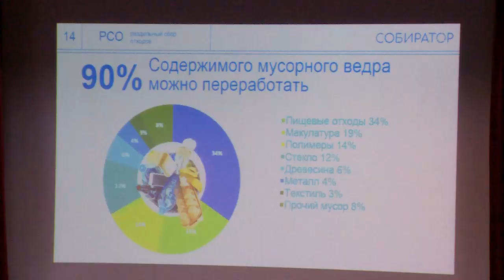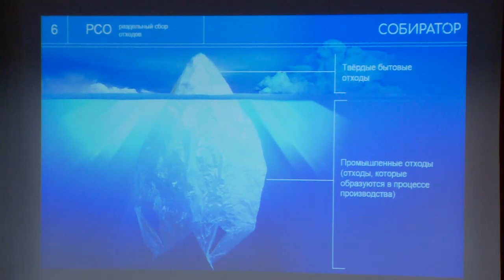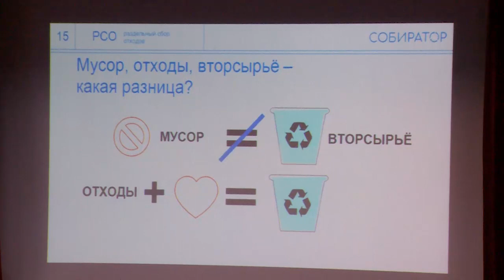Экологический семинар состоялся в центре «Романтик»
В центре «Романтик» для педагогов городского округа прошёл экологический семинар. Подробности расскажет наш корреспондент.